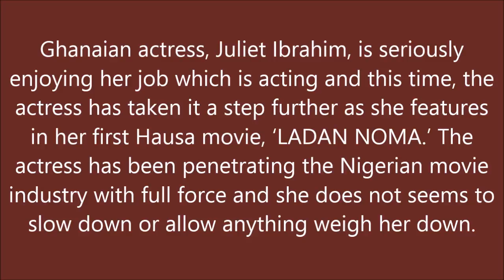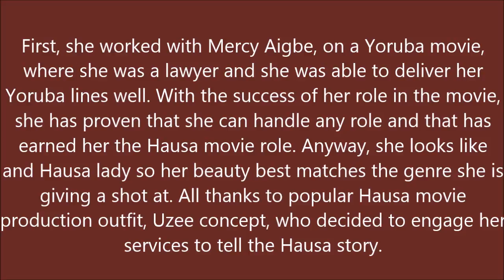JULIET IBRAHIM FINDS NEW LOVE IN HAUSA LAND